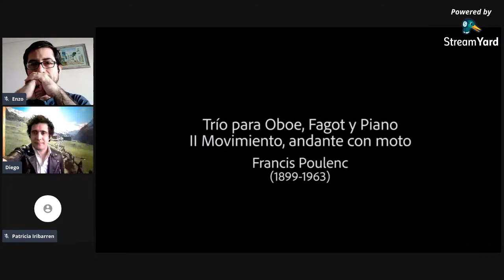Charlas fagotísticas | Patricia Iribarren Cruz